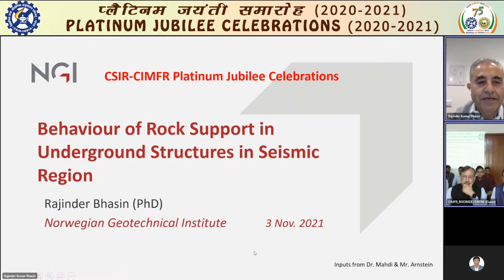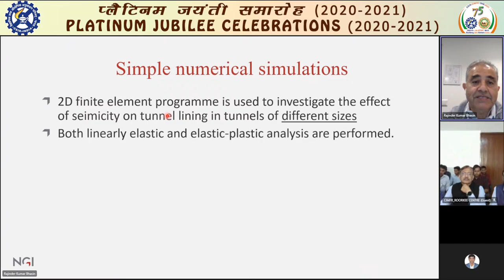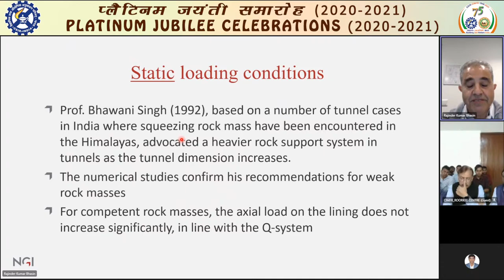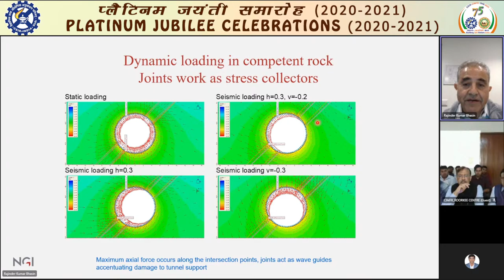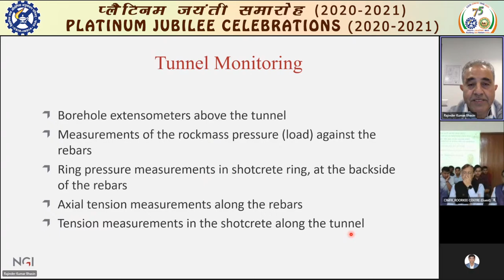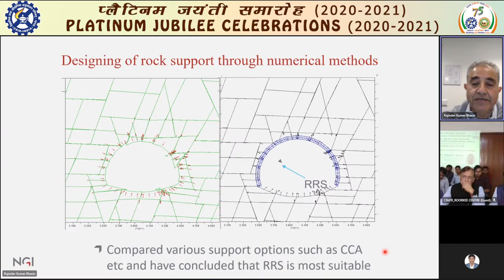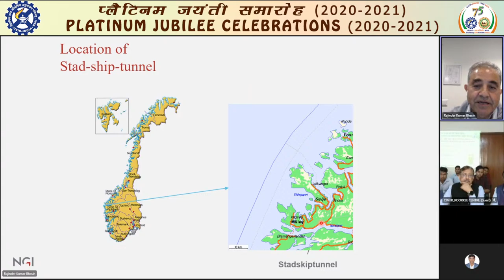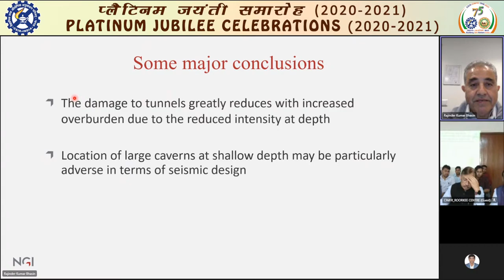CSIR-CIMFR Platinum Jubilee Lecture on 3rd November, 2021 from 02:30 PM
CSIR-CIMFR Platinum Jubilee Lecture (Online) on 1st  November, 2021 from 04;00 PM organized by Roorkee Research Centre.
Speakers:
Dr. Rajinder Bhasin, Technical Expert and Regional Manager Asia, Norwegian Geotechnical Institute (NGI), Oslo, NORWAY